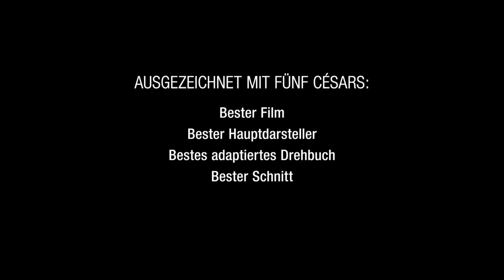MAMAN UND ICH | Trailer german deutsch [HD]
| "Maman und ich" (Trailer deutsch german) | Filminfos | Kinostart: 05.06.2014
DANKE! :)

Offizieller deutscher Kino-Trailer zu dem Film "Maman und ich".

Originaltitel: Les garçons et Guillaume, à table!
Filmkomödie, FR/BE 2013
Filmverleih: Concorde Filmverleih
Filmlänge: 85 Minuten
FSK-Altersfreigabe: ab 12 Jahren
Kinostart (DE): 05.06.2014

Schauspieler/Darsteller: Guillaume Gallienne, André Marcon, Françoise Fabian, Nanou Garcia, Diane Kruger, Götz Otto u.a.

Regisseur: Guillaume Gallienne

Ein Abend in einem Theater in Paris. Die Vorstellung beginnt. Höchste Konzentration bei Guillaume (Guillaume Gallienne). Er betritt die Bühne und beginnt zu erzählen ...

Guillaume ist noch ein Junge, und er bewundert Maman (Guillaume Gallienne) in allem, was sie tut. Sie ist so schön, wenn sie spanisch spricht, und auch er wünscht sich, spanisch zu lernen. Vielleicht kann er in den Sommerferien einen Sprachkurs in Spanien absolvieren? Während Papa (André Marcon) mit seinen beiden größeren Brüdern zum Grand Canyon fährt, hat Maman für Guillaume eine Gastfamilie in der hässlichsten Stadt Spaniens gefunden. Keiner spricht ein Wort französisch, aber Guillaume lernt von seiner spanischen Gastmutter Paqui (Nanou Garcia), die Sevillana zu tanzen, perfekt wie ein Mädchen ...

Zurück zu Hause imitiert Guillaume immer mehr seine Mutter, ihre Art zu reden, ihre Gesten. Statt Sport zu treiben, wie sein Vater vonihm verlangt, verkleidet er sich nachts in seinem Zimmer und spielt Theater ... Als ihn Papa bei einer heimlichen "Sissi"-Aufführung überrascht, hat das seine Verschickung in ein christliches Jungen-Internat zur Folge. Dort wird er als Schwuchtel verspottet und nach einem psychiatrischen Gutachten auf ein Internat nach England geschickt. Die verrückten Briten gefallen ihm, er singt im Chor, doch Cricket und Sport quälen ihn. Während die anderen wilde Partys feiern und ersten Sex haben, tanzt Guillaume für sich
allein ...

In den Ferien sind seine beiden Tanten (Brigitte Catillon, Carol Brenner) zu Besuch, und bei ihnen lernt er mehr über die Frauen. Seiner Mutter schüttet er sein Herz aus über sein erstes unglückliches Verliebtsein - in Jeremy, der dummerweise nicht ihn, sondern ein Mädchen liebt. Maman versucht ihm klarzumachen, dass auch solche wie er durchaus glücklich leben können. "Aber Maman, ich bin doch nicht schwul, ich bin doch deine
Kleine" ... rebelliert es in ihm. Aber der Gedanke ist in der Welt: Was, wenn ich gar kein Mädchen bin?